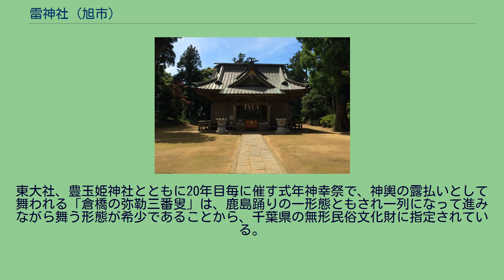雷神社 (旭市)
雷神社（らいじんじゃ）は、千葉県旭市見広（下総国海上郡）にある神社。
天穂日命を主祭神とし、別雷命を配祀する。
景行天皇が、伊勢国の能褒野で崩御した皇子日本武尊を追慕して東国巡幸をした折、椿海の東端に一社を造営東海の鎮護としたことが当社の始まりとされ、その後下海上国造に任じられた久都伎直が、自らの祖神である天穂日命を奉祀したものと伝えられている。
延暦12年（793年）には、賀茂別雷神社より「別雷命」を勧請して配祀し、桓武天皇より「雷大神」の称号を賜ったといわれている。
現在の社殿は明治43年（1910年）に完成したものである。
境内社としては、享和4年（1804年）創建の津島大神、文政11年（1828年）の田の神諸神、安政2年（1855年）の天王宮、安永4年（1775年）の石尊大権現、文化2年（1805年）の金毘羅神、天保15年（1844年）の疱瘡神、昭和52年（1977年）の天満宮、平成19年（2007年）移設の稲荷神社がある。
東大社、豊玉姫神社とともに20年目毎に催す式年神幸祭で、神輿の露払いとして舞われる「倉橋の弥勒三番叟」は、鹿島踊りの一形態ともされ一列になって進みながら舞う形態が希少であることから、千葉県の無形民俗文化財に指定されている。